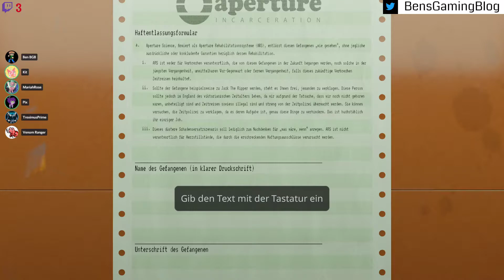Ben streamt: Twitch Livestream vom 03.07.2022 (Aperture Desk Job)